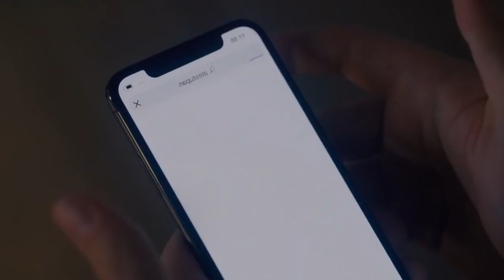Spring Retreat Turns Into A Mass Murder Cult - Movie Moshow